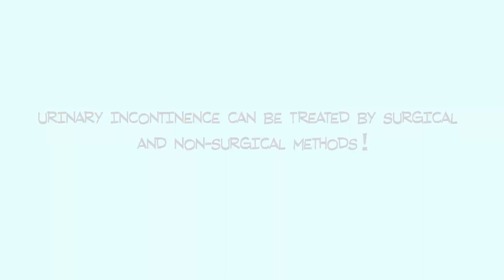URINARY INCONTINENCE PROBLEM IN WOMEN (THE FIRST ANIMATION FILM) - Assoc. Prof. Süleyman Eserdağ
URINARY INCONTINENCE PROBLEM IN WOMEN (THE FIRST ANIMATION FILM)

Urinary incontinence is a nightmare for many women.  Over time, social withdrawal can lead to loss of self-confidence and chronic depression.

We prepared an animated cartoon movie to draw attention to this very common problem.  We hope you enjoy it, which is the first of its kind.

I’d like to briefly talk about the surgical and non-surgical methods used in urinary incontinence.

📌Cystocele surgery
The sagging of the bladder from anterior wall of the vagina is defined as "Cystocele".  With cystocele surgeries, the bladder base can be strengthened and the sagging problem can be eliminated.

📌Urinary bladder suspension surgeries (Sling Surgeries)
In TOT surgery, which is one of the most preferred methods among sling surgeries, a small incision is made on the anterior wall of the vagina and a permanent synthetic material called "mesh (patch)" is placed to support the bottom of the urethra.  In order to place the mesh, small incisions are made on both inner sides of your groin and entry into the vagina is made with the hook inserted through these incisions.  The bladder and urinary bladder are lifted up with the hanger placed thanks to the hook.

 📌 Non-surgical methods include carbon dioxide vaginal laser, magnetic chair and genital radiofrequency treatments.

HERA KLİNİK
☀️İSTANBUL (Avrupa Yakası - Nişantaşı)
☀️İSTANBUL (Anadolu Yakası - Bağdat Cd.)
☀️ANKARA
☀️İZMİR